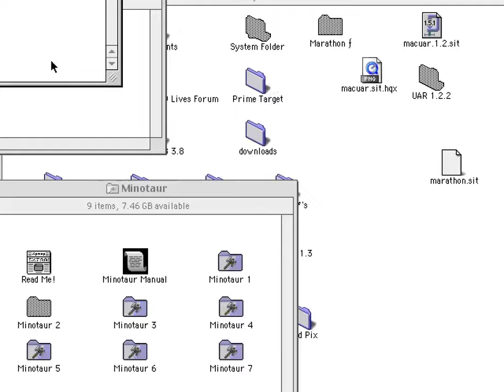Minotaur: The Labyrinths of Crete 1v1 multiplayer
This is a cropped version of the previous video I posted, so the gameplay can be seen better.

Thanks to Treellama setting up a server that can be used for an AppleTalk network, Bungie's Minotaur: The Labyrinths of Crete, a game made in 1992 for Macs, is playable in 2022.

This is a 1v1 battle between me and him, but the game supports up to 7 people and is multiplayer only. This game is basically battle royale before it was cool.